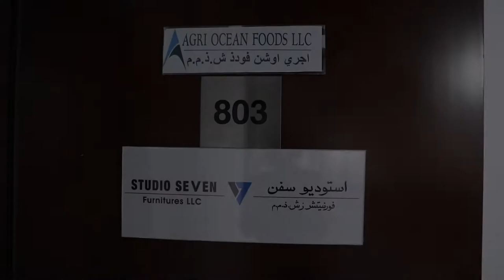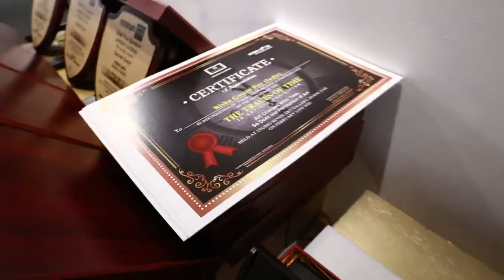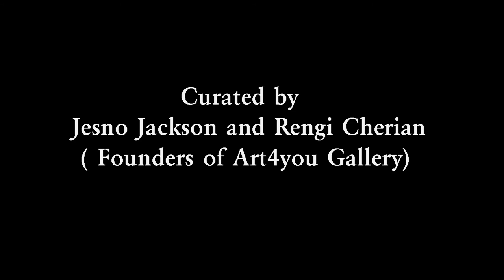THE TRACES OF TIME - 10 Artists Exhibition 13 Feb 2020 by Art4you Gallery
Curated by Jesno Jackson
Organised by Art4you - Jesno Jackson & Rengi Cherian

Participating Artists:
Chitra Sudhakaran
Aleksandra Ogorkiewicz
Nadeem Yaqoob
Rooma Eejaz
Amrita Bhatia
Ruchi Shakrani
Rishu Gosain Roy
Hafsa Butt
Tayseer Kawaf
Kumar Chadayamangalam

Our Chief Guest - His Excellency Suhail Mohammad Al Zarooni- chairman of Al Zarooni Foundation & Al Zarooni Group of Companies (Guinness World Record Holder, A Philanthropist, An Author, An Emirati Collector, Ambassador at Large and Emirati Businessman)

Our Guest of Honor - Ms.Sultana Kazim -Fashion Designer, Expressionist Artist, Representative of Museum of America's in UAE .

Special Celebrity Guest - Ms. Isha Farha Quraishy -Mrs Universe Solidarity 2019 and Miss International 2018 who represents the Middle East.

Thanks to our VIP Special Guest- Rukni Art Ahmed Rukni Al Awadhi, an Entrepreneur and eminent Emirati artist , Anjini Prakash Laitu - Senior Artist in UAE Art Scene, Peter Gressman - Art Critique and Art Curator and Artforumuaefounder, Imran Manzoor Imzy and The Owner of Studio Seven Gallery -Jamal Firozy .